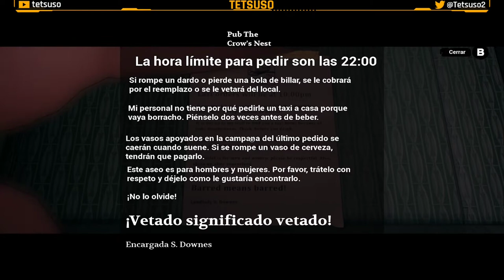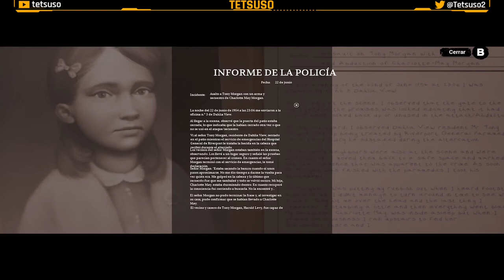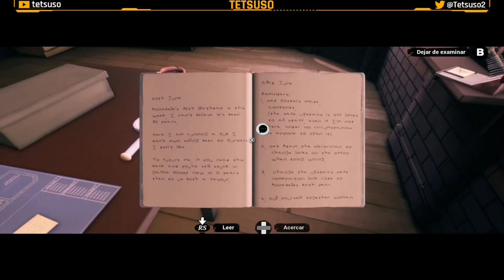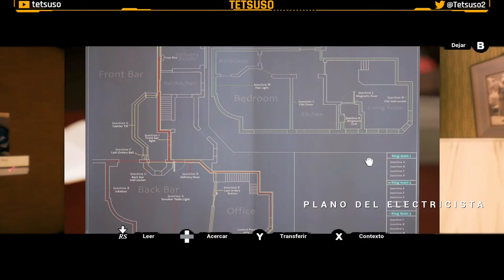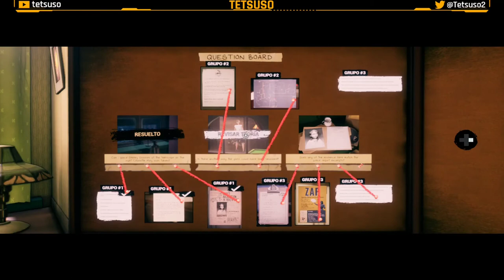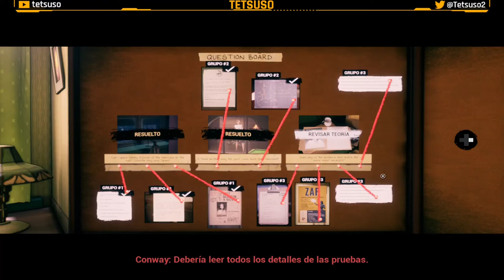Conway: Disappearance at Dahlia View - Parte 4 y Final - Gameplay en Español - Walkthrough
Cuando se denuncia la desaparición de Charlotte May, de 8 años, en Dahlia View, el detective retirado Robert Conway busca la verdad detrás de su desaparición, observa a sus vecinos desde la ventana de su apartamento y cuestiona su comportamiento. A medida que aumentan las sospechas, Conway inicia su propia investigación sobre la desaparición de Charlotte May, siguiendo pistas, descubriendo nuevas pruebas y uniendo el caso en un camino impredecible hacia la verdad.

Cuarta y última parte del gameplay de "Conway: Disappearance at Dahlia View" en Twitch.
Juego de detectives y suspense desarrollado por White Paper Games y publicado en 2021.

↓↓ Solución - Walkthrough ↓↓
⌚00:00:00 Vigilancia de Shirley.
⌚00:06:56 Visita al pub The Crown Nest.
⌚01:32:13 Conclusiones de las pruebas del pub The Crown Nest.
⌚01:45:13 La acusación.
⌚02:01:57 Final.